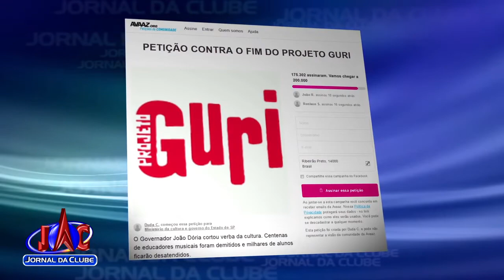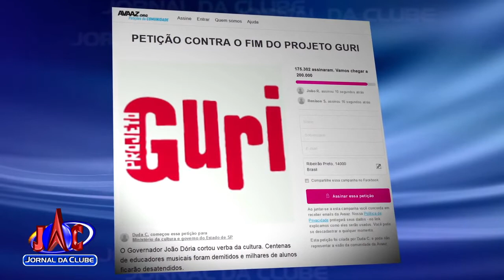Projeto Guri deve ser mantido pelo Governo de São Paulo - Jornal da Clube (02/04/2019)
O estado havia anunciado o fechamento de unidades, mas voltou atrás.